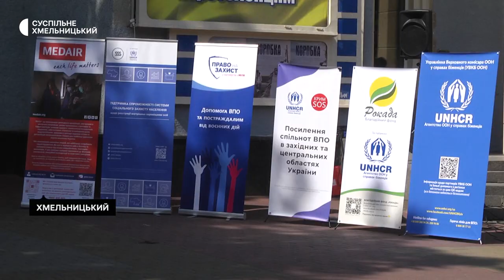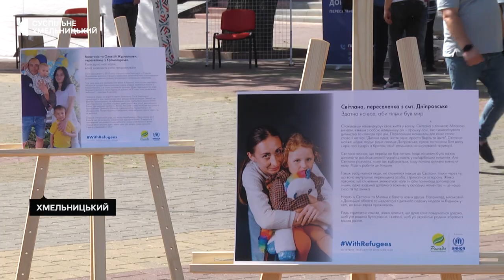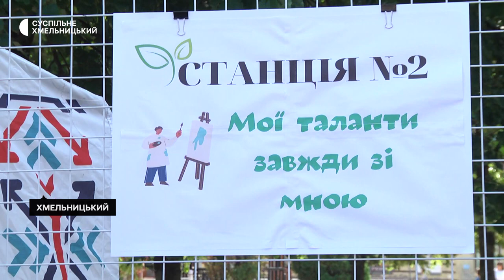У Хмельницькому відбувся захід до Всесвітнього Дня біженця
8 локацій,  названих станціями, до Всесвітнього дня біженців облаштували у Хмельницькому біля кінотеатру імені Шевченка. Тут зібрали теми, актуальні для людей, що вимушено покинули рідну домівку через війну. Про це Суспільному розповіла регіональна координаторка благодійного фонду «Рокада» у Хмельницькій області Тетяна Сич. Більше про це дивіться далі у сюжеті.